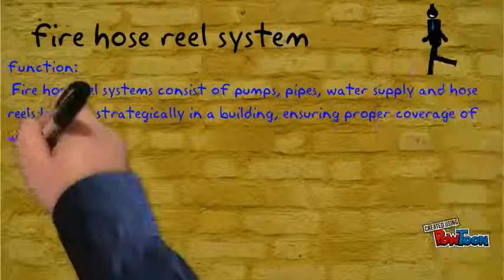fire hose reel system